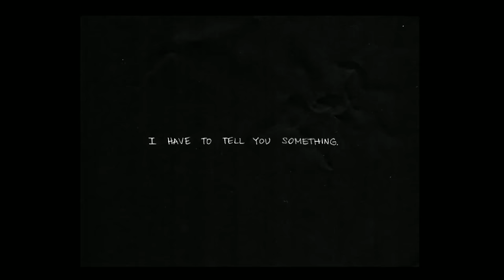OMORI's unused Ending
OMORI had an art showcase dedicated to the game some weeks ago.. and during it's 7 day run time people discovered some.. very peculiar unused art.. art that painted the ending of the game.. in a dark, foreboding light.. despite it's already dreary nature.

One of the songs in the background of this video is by Casac who does the music for various OMORI mods. Check him out!

my discord server, it would mean a ton if you joined!

Follow me on the bird site.